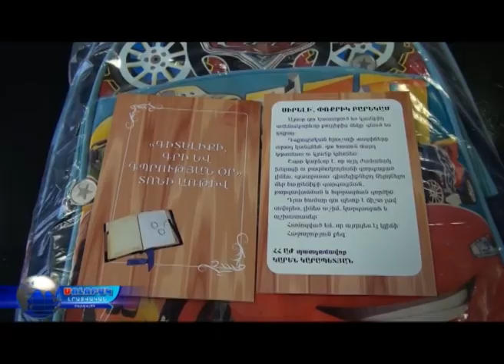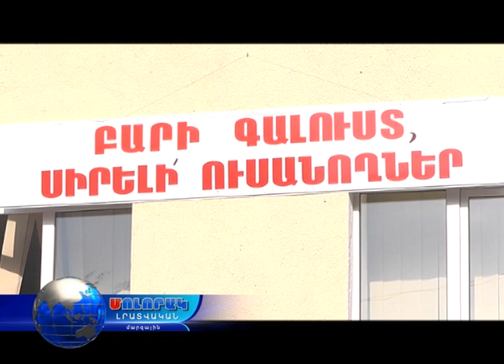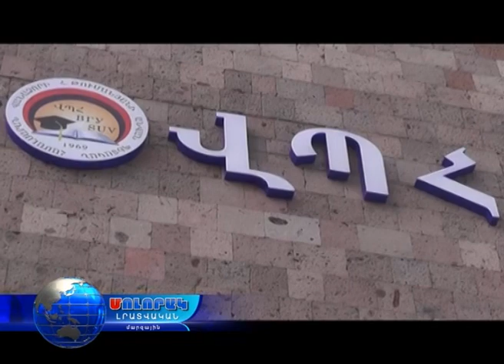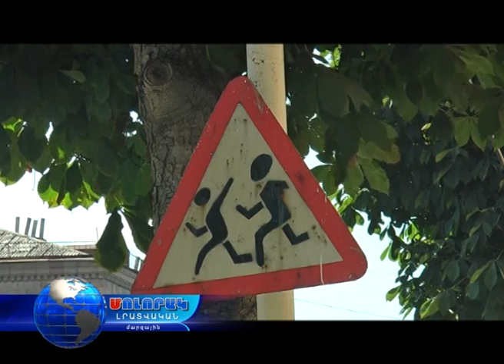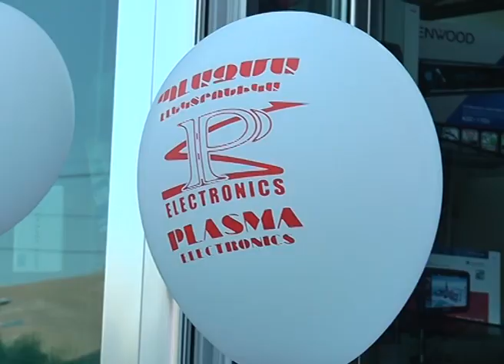Մոլորակ լրատվական գլխավոր թողարկում 01.09.17